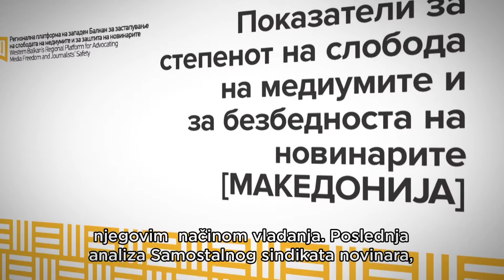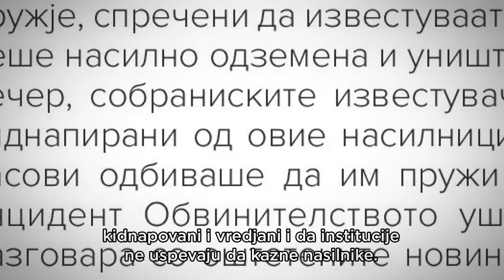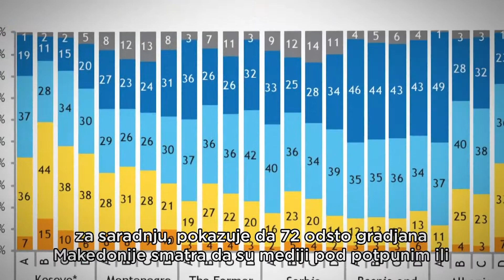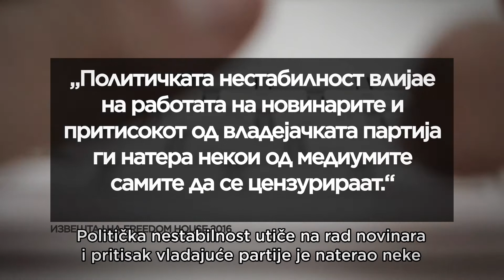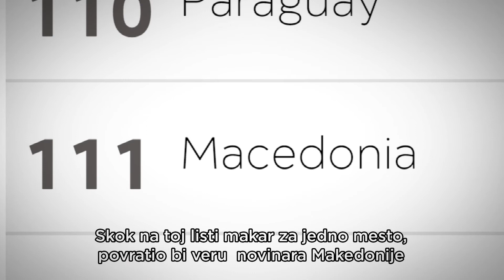OO LOŠEG MOMKA DO PERSPEKTIVNOG PARTNERA